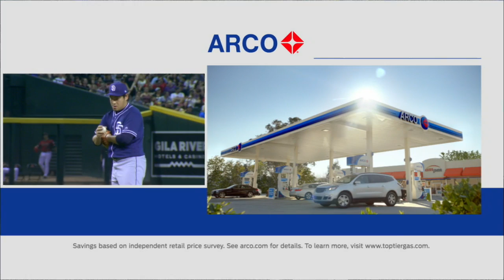SDN AT ARI - April 22, 2018